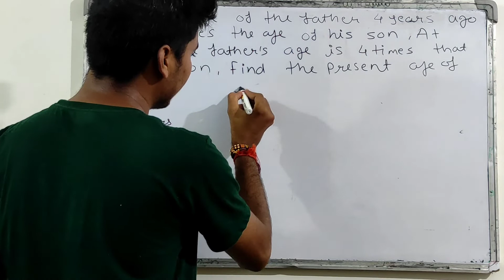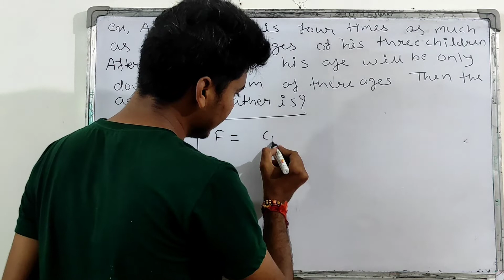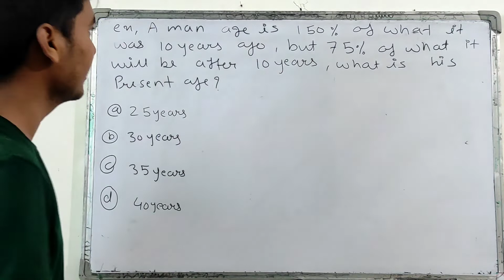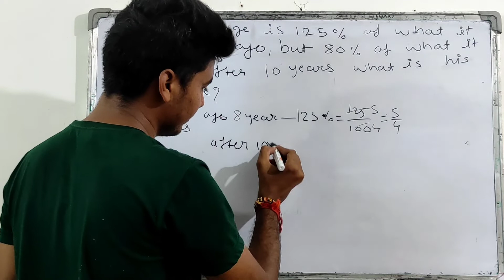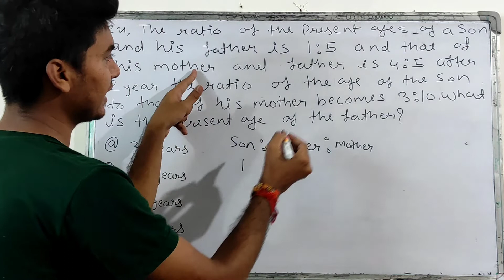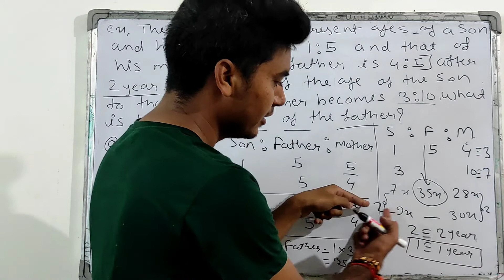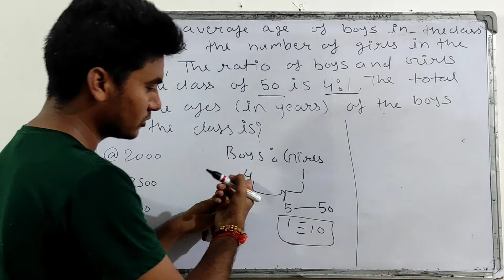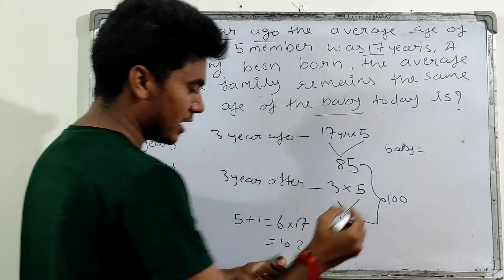Age | how to solve age questions| SSC CGL, BANK, RRB NTPC, GROUP D,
In this video we are going to teach you how to solve age based questions. this is a universal tricks with the best explanation and concept which will help you to score in your upcoming exams.

how to solve age based questions
how to solve age question
how to solve age short tricks
how to solve age questions in hindi
short tricks age questions